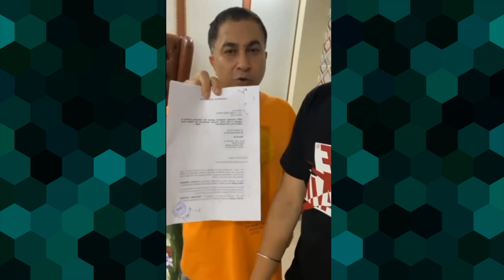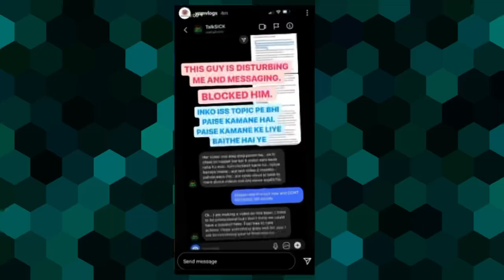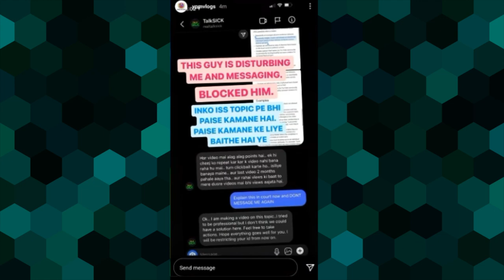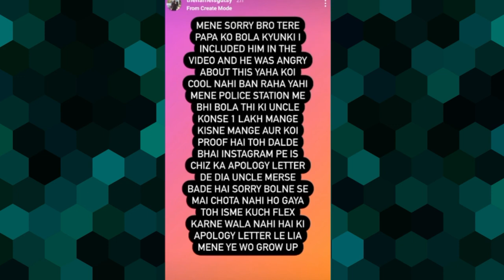Yeh Teeno Hutiya Hai 🙂